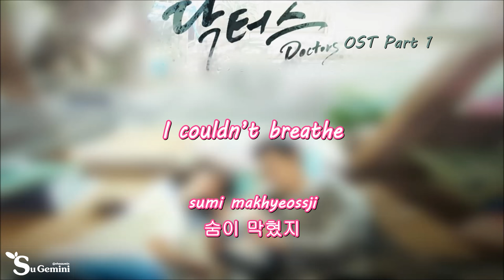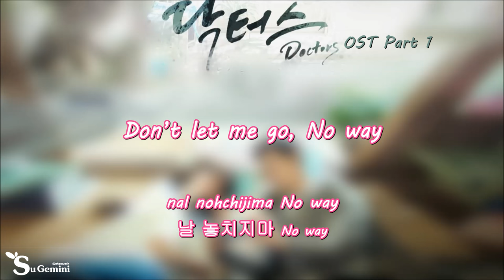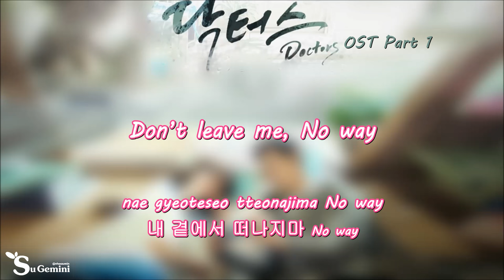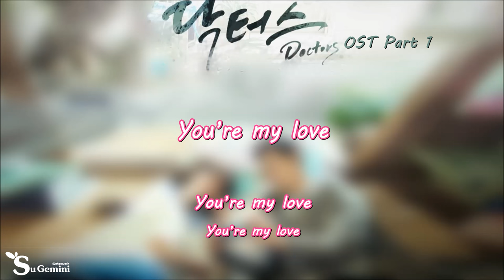Lyrics [ENG/ROM/HAN] NO WAY (DOCTORS OST PART1) - PARK YONG IN, KWON SOON IL (URBAN ZAKAPA)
Rom: iLyricsBuzz
Hangul: music naver
English: popgasa